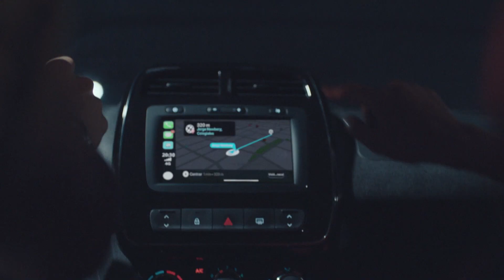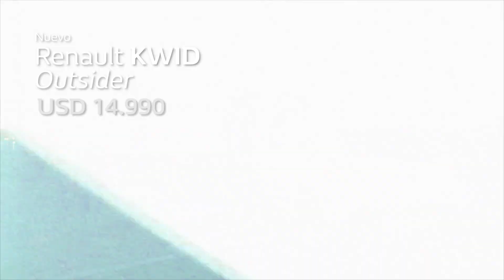Nuevo Kwid Outsider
Descubrí el nuevo concepto que Renault tiene para ofrecerte. Para más información ingresa a